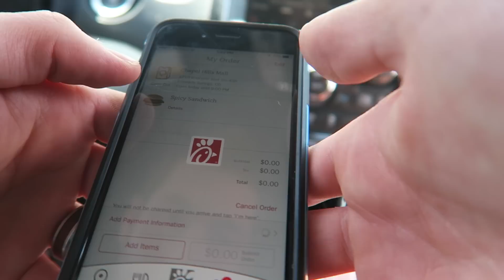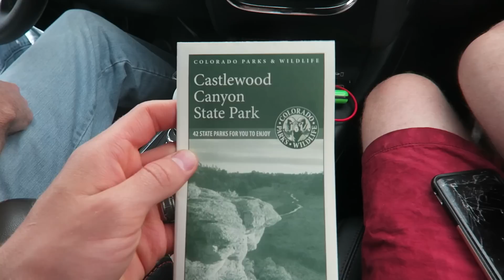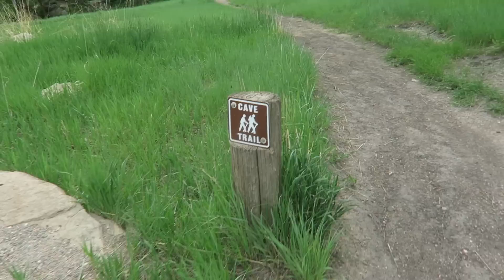This Can't Be SAFE!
We went cave exploring! Camping with the bros this weekend too!
Next Vlog ► (Coming Tomorrow Guys!)

• Snapchats •
- ItsJustinStuart
-guysitsmeandy
• Our Other Links:
OUR VLOG EQUIPMENT :D
Canon G7X
Canon G9X

Justin Stuart
Monument, CO
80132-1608